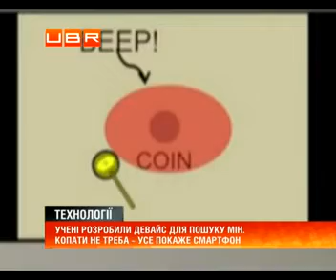Винайшли мобільний пристрій для пошуку мін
ubr.ua - украинский бизнес ресурс : Новий інструмент для пошуку металевих предметів у землі розробила компанія Red Lotus Technologies. Цей девайс дозволяє побачити силуети заритих об'єктів на екрані свого мобільного. Та основне призначення проекту PETALS - пошук протипіхотних мін. Вони продовжують убивати і калічити людей там, де військові дії вже давно скінчилися. Можливість побачити контур закопаного предмета &ndash; це новина. Розробники використали той факт, що порушене металошукачем магнітне поле об'єкта повторює за контуром сам об'єкт. Розробники називають його &quot;металевим полем&quot;. А це значить, що завдання сапера значно спрощується: менша вірогідність, що він прийме щось велике, але безпечне за міну ... Або навпаки. .